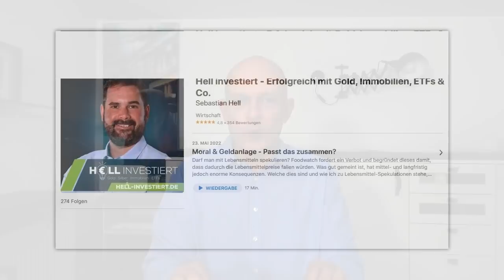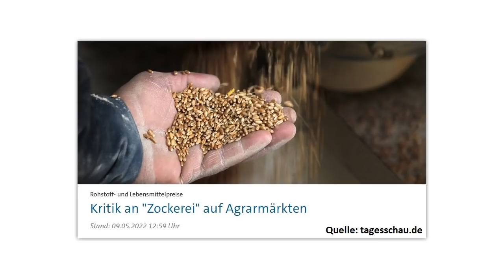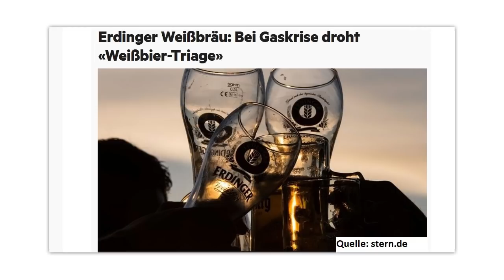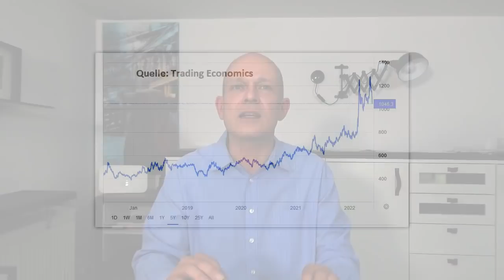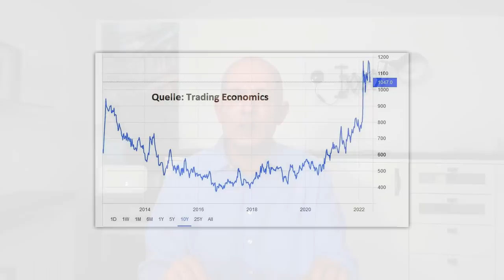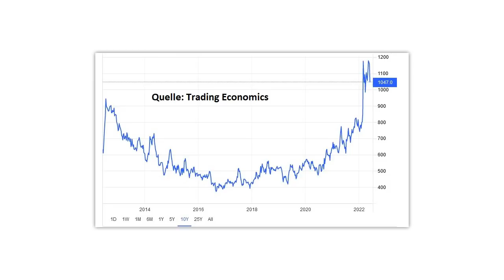Hunger-Katastrophe - Jetzt die Spekulanten stoppen?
Die Lebensmittel-Preise sind explodiert; die Welt steht in Teilen vor einer Hunger-Katastrophe, und die Rohstoff-Spekulanten profitieren aber davon und heizen die Krise dadurch noch zusätzlich an. Dies hört man wieder verstärkt von Kritikern des Finanzsektors, die die Spekulation mit Lebensmitteln und Agrarrohstoffen verbieten oder stark beschränken wollen. Ist das berechtigt? Ein Meinungsbeitrag von Gerhard Heinrich.